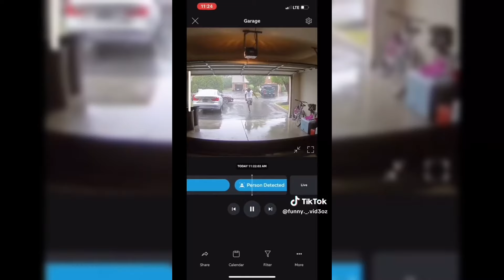Scare Cam Pranks # 5| Funny Videos TikTok Compilation